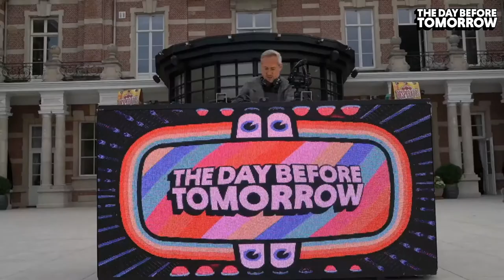The Day Before Tomorrow 2020 - Livestream - Dave Lambert vs Sakso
We won't be able to see each-other on our yearly festival in the park of Brasschaat…
But enjoy this beautiful livestream on the terrace near our festival location.
LINE-UP:
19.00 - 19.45 DJ Team Gomoris